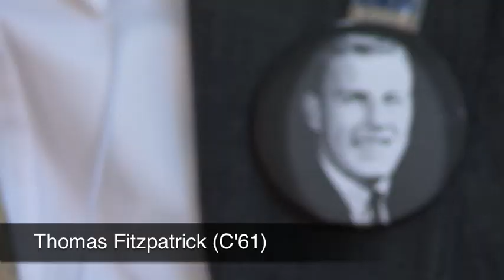10 Alumni, 1 Question: What's your favorite Georgetown memory?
We asked 10 alumni to share the fond memories that brought them back to the Hilltop for Reunion Weekend 2011. Watch our recap video to hear decades-old tales of smoke bombs, young love and the legendary Healy Pub.